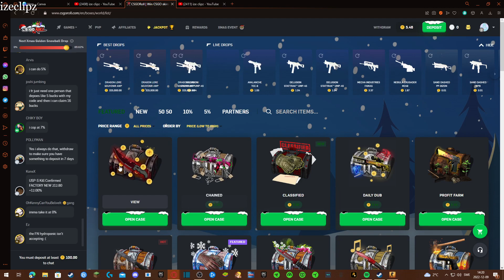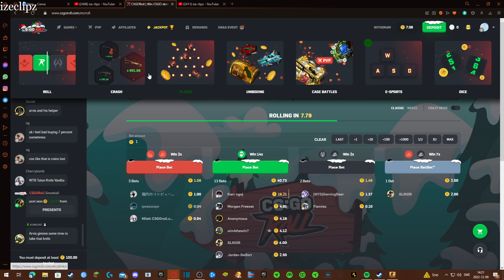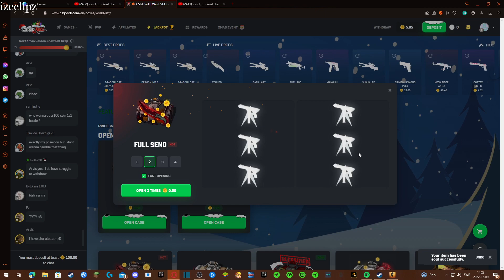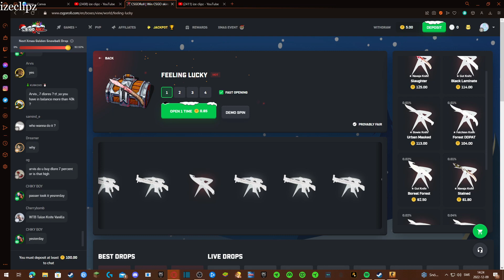Opening Expensive Cases On CS:GO Roll! (HUGE PROFIT+++)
how to get a knife for free!

Hey guys, it's ize clipz and welcome back to another CS:GO case opening unboxing video! I try to make these videos as clean and family friendly as possible! I'm so glad you guys liked the video about Best Knife Openings of Month. Today's video is about "He unboxed a BLUE GEM while in-game..." (CS:GO). This video features many players unboxing opening CS:GO cases and unboxing rare CS:GO knives. There will also be some lucky CS:GO trade up contract clips, and best CS:GO pro plays, twitch highlights, csgo, ксго, ксго лучшие моменты, and stream highlights. Half of this video will also include pro CS:GO players such as s1mple, stewie2k, niko, coldzera, device, fallen, scream, kennys, симпл, xantares, w0xic, and many more. Enjoy the video!